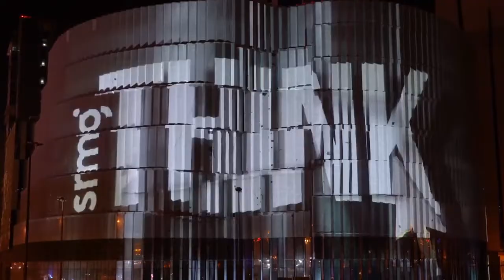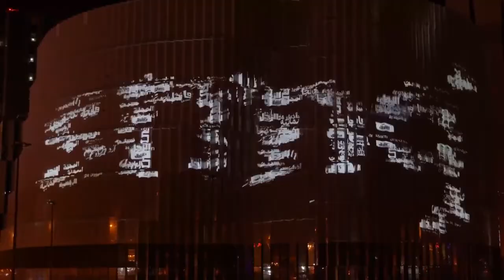تعلن المجموعة السعودية للأبحاث والإعلام srmg نقل مقرها الرئيسي إلى @kafd سعيا منها لبناء بيئة متكامل